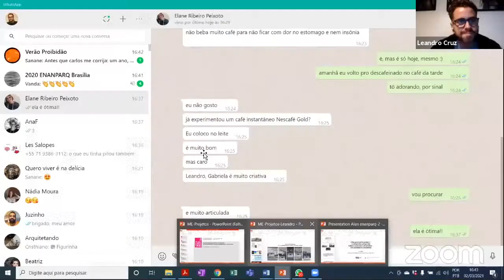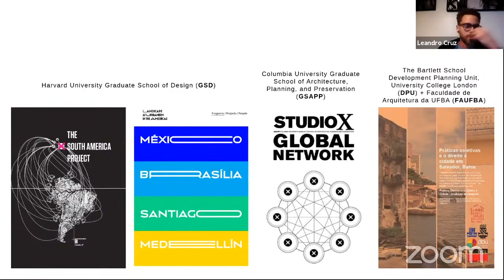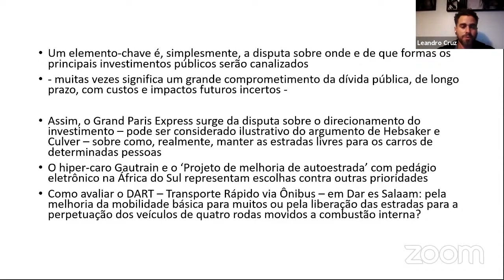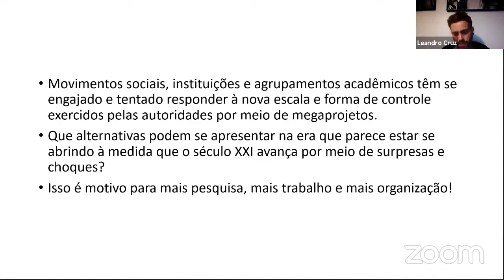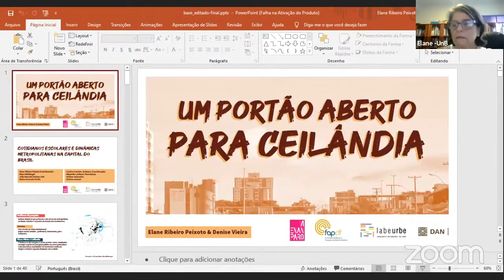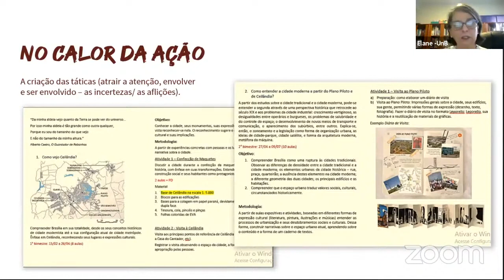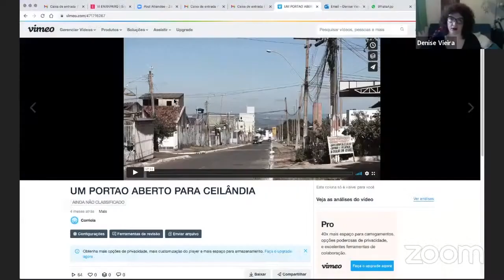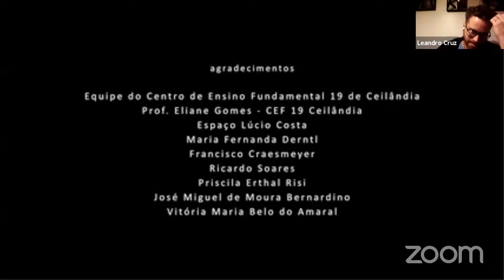MESA ESPECIAL 02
ME 02 - COLABORAÇÕES EM REDE NO MUNDO "POR PROJETOS" : PERSPECTIVAS A PARTIR DA ACADEMIA, DO URBANISMO E DA GESTÃO URBANA
Pesquisadores e Instituições em Trânsito na Universidade por Projetos
Leandro de Sousa Cruz

Cidades Governadas por Projetos: Uma Perspectiva Comparativa
Alan Mabin

Urbanismo de Extração de Recursos e Urbanismo de Criação e Conservação de Riquezas: a
Relação Universidade-Cidade
Ana Fernandes

Um Portão Aberto para Ceilândia
Denise Sales Vieira